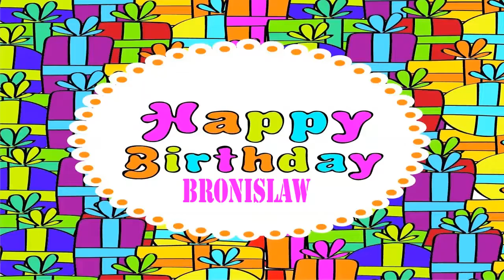Bronislaw Birthday Wishes & Mensajes